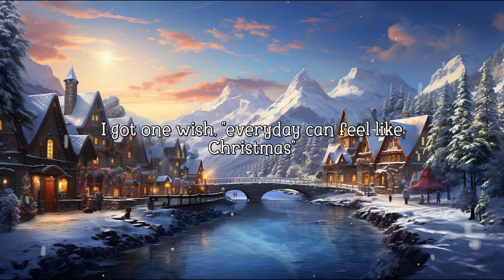Ava Max - 1 Wish (Lyrics)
We're on TikTok too!

Celebrate this holiday season in style with all your favorite Christmas tunes like timeless classics by Donny Hathaway, Otis Redding, and the Drifters and new holiday favorites by Michael Bublé, Sia, Coldplay and more!

[Chorus]
I got one wish
Every day could feel like Christmas
All that I need is sleigh bells, reindeer, and mistletoe
Making angels out in the snow
Santa, I don't have a long list
All that I need is tree lights, hear that jingle bell play
And the way I'm feelin' on Christmas Day

[Verse 1]
There ain't no silent night
'Cause everybody's merry and bright
And all o-over the neighborhood
They got lights up and feeling good
With parties and cherry wine
With all the stockings up by the fire
And warm nights and family, yeah
That's what it means to me

[Pre-Chorus]
So, Santa, if you're listenin' tonight

[Chorus]
All that I need is sleigh bеlls, reindeer, and mistletoe
Making angеls out inthe snow

[Post-Chorus]
One wish
Oh, I got one wish
Oh, that day could feel like Christmas (Oh, I got one wish)

[Verse 2]
I hear the choirs singin'
And I feel that magic beginnin'
All the happiness in the air
Candy and gingerbread

[Pre-Chorus]
So, Santa, if you're listenin' tonight, oh

[Chorus]
All that I need is sleigh bells, reindeer, and mistletoe (Mistletoe)
Santa, I don't have a long list (Oh)
And the way I'm feelin' on Christmas Day (Yeah)

[Post-Chorus]
One wish
Oh, I got one wish (One wish)

Can it be Christmas every day? We love Christmas and Christmas music so much that we think it is! On this channel, we play Christmas music all day every day.

Get into the holiday spirit with us and listen to Christmas classics, popular Christmas hits, instrumental Christmas music and more! We have it all here. What's your favorite Christmas song?

🎷 Well I wish it could be Christmas every day
When the kids start singing and the band begins to play
Oh, I wish it could be Christmas every day
Let the bells ring out for Christmas 🎶